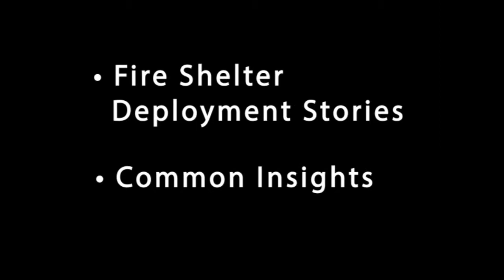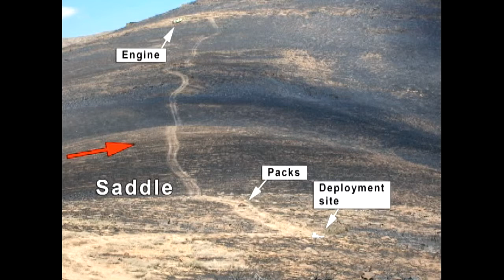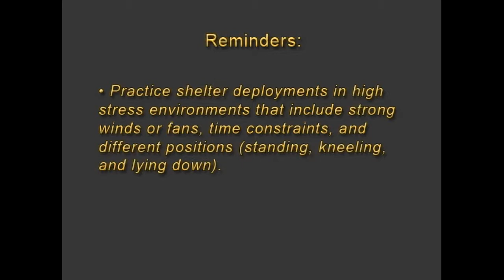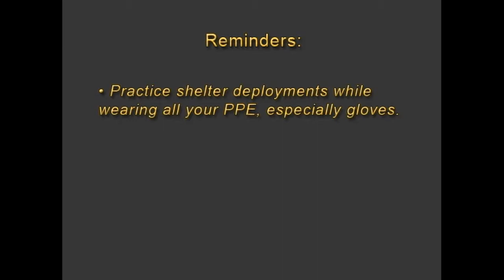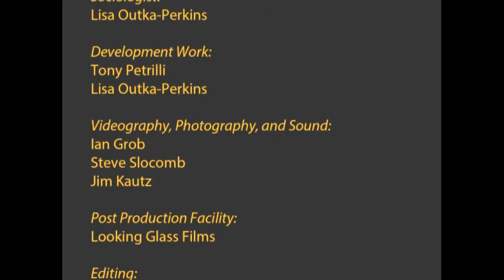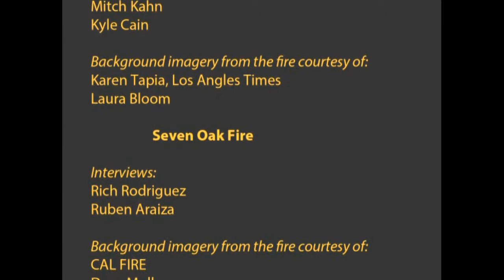Mudd Fire Shelter Deployment and Training and PPE